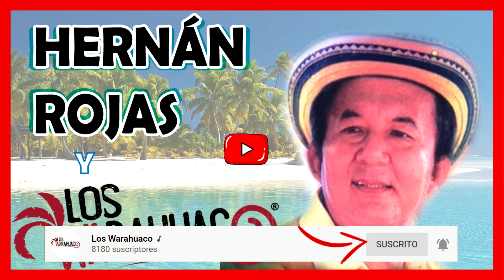HERNÁN ROJAS Y LOS WARAHUACO 🎶 La cosecha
¡Síguenos!